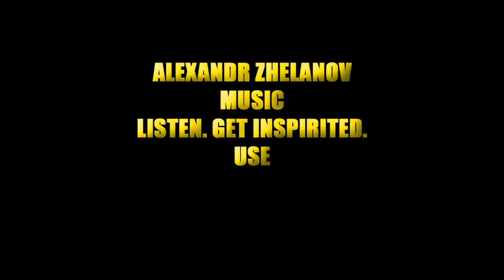Alexandr Zhelanov - StarLight [FREE TO USE]